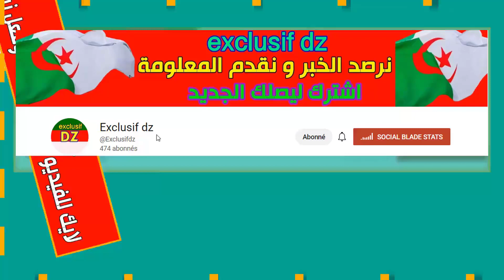فاجعة بالنعامة ابن يقتل والده بضربة فاس لاحول ولا قوة الا بالله